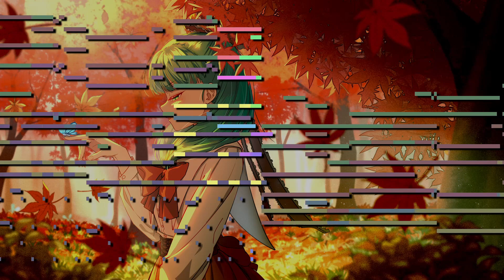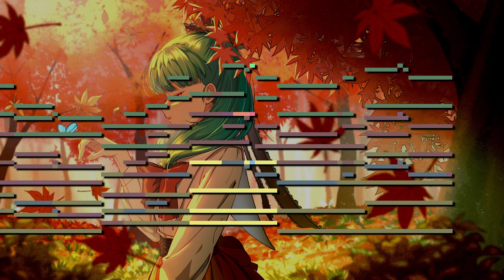Strawberry Season Splash [Touhou-Style Original] (MIDI)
This is a more upbeat theme I wanted to make for this autumn season, I hope you like it!

Artist: 节鸽

Instruments Used:
~ Yamaha C5 Grand
~ Soft FM EP
~ Intim. 8 string
~ Jazz Bass
~ St. Slow Str.
~ Jazz Bass
~ MM Thumbs A
~ Strings 2
~ St. Strings
~ Fantasia 2
~ Oboe
~ Bassoon
~ Romantic TP
~ STEEL STRING GUITAR
~ EoSD Romantic TP
~ Piccolo
~ Pop/Rock Drum Kit
~ Attack Clav. 2
~ Steel Guitar Sammy
~ Flute Vib.
~ Sweet Trumpet
~ Viola 2 Vib.
~ St. Vibra
~ Slow Strings 2
~ Violin 2 Vib
~ St. Music Box